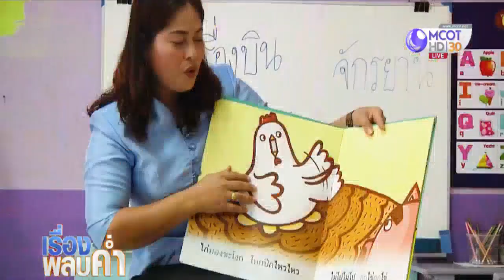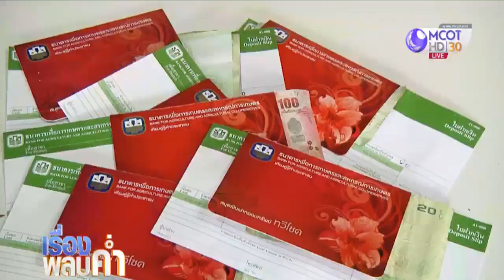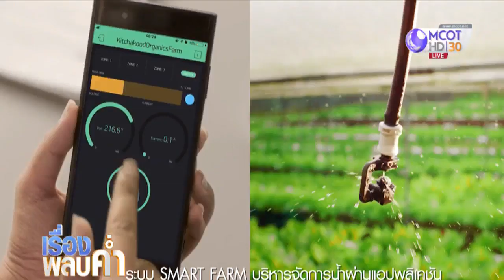โรงเรียนบ้านป่าแก่บ่อหิน จ.สตูล มีอาหารกลางวันคุณภาพพร้อมคุณค่าทางโภชนาการ